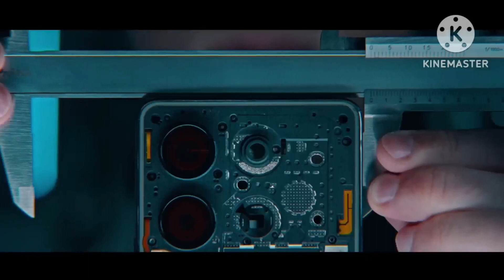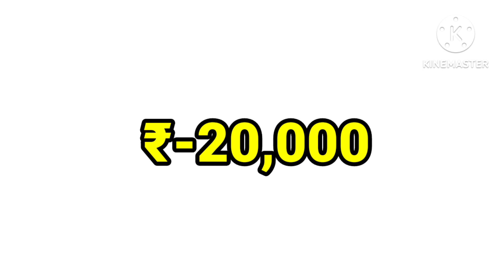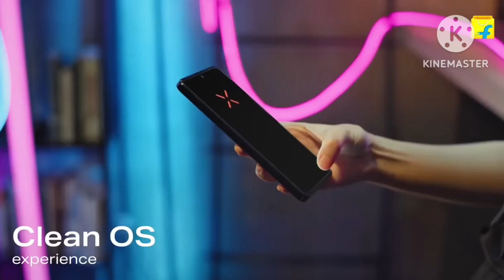Infinix GT 11 Pro price and launch date in india-ALL FEATURES| infinix GT 11 Pro launching in india